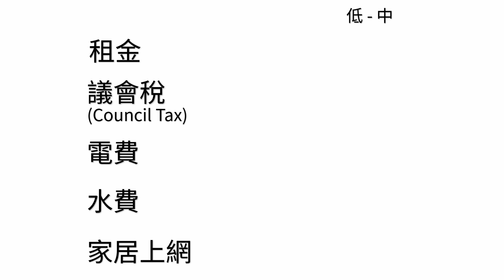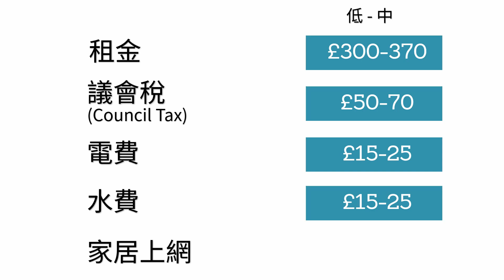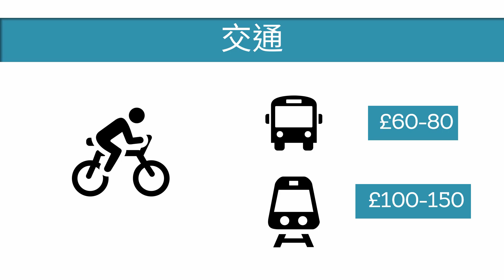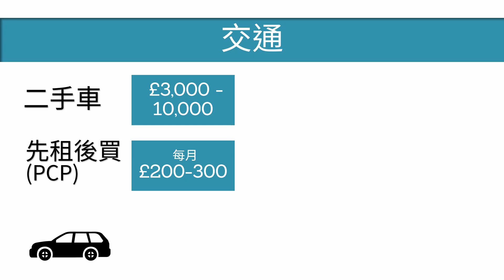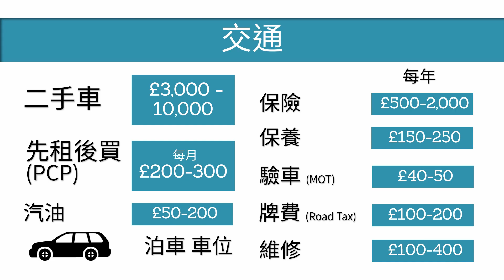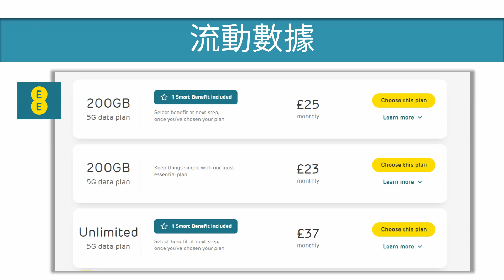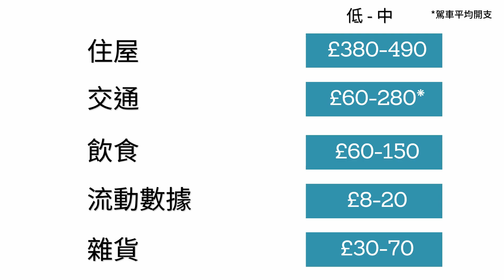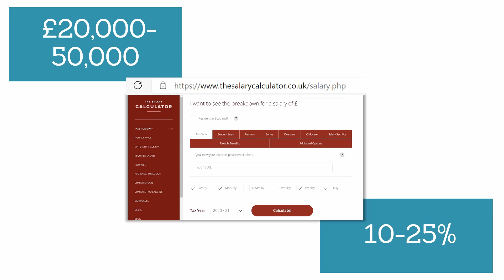[生活篇] 英國生活開支 一個月幾錢生活倒? || Cost of living in the UK - Basic monthly expenses living in the UK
Brummies and Doggie 🐾
分享英國生活開支，十鎊夠食一個星期?
以伯明翰生活指數為參考 仔細分析英國不同範疇基本洗費

如果大家有仼何關於英國生活既問題 可以係下面留comment 或者message我哋既Facebook page @brunmiesanddoggie 我哋會盡量回覆 :)

0:00 英國生活開支
0:18 住屋
1:19 交通
4:46 飲食
5:31 流動數據
6:37 雜費
7:08 娛樂
7:26 總支出
7:41 入息稅